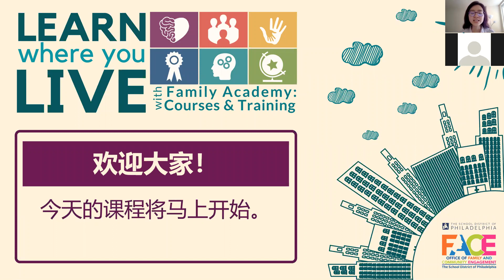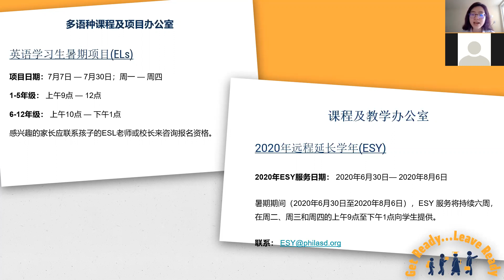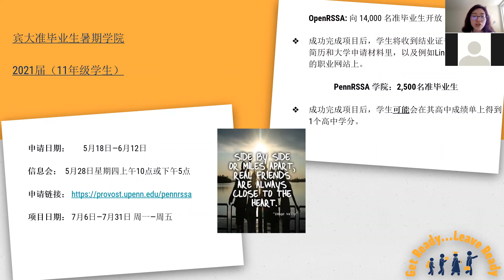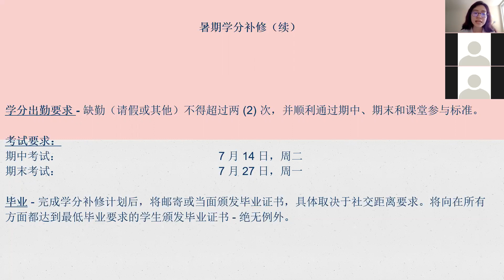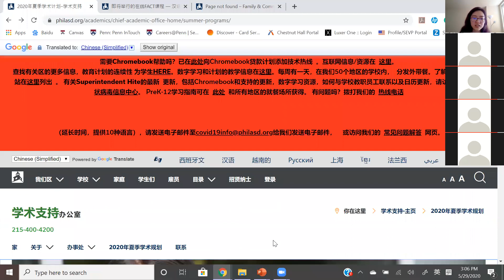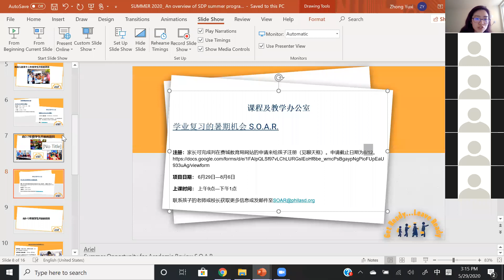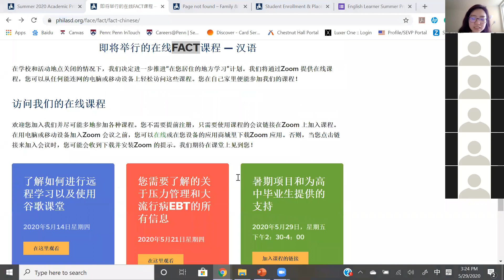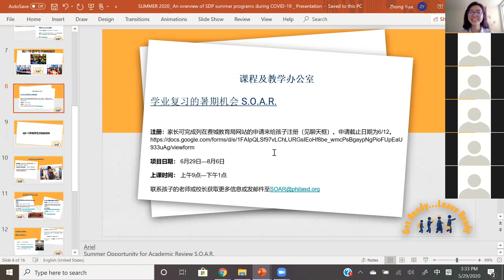暑期项目和为高中毕业生提供的支持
Chinese Summer Programs and Senior Support workshop